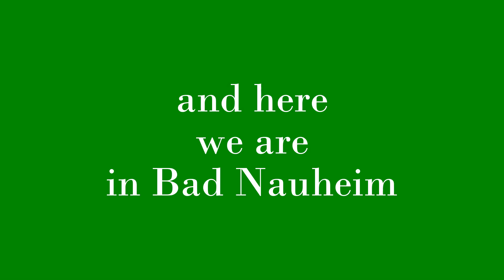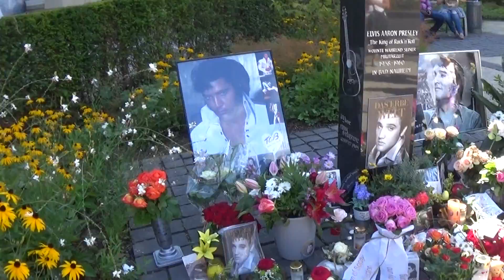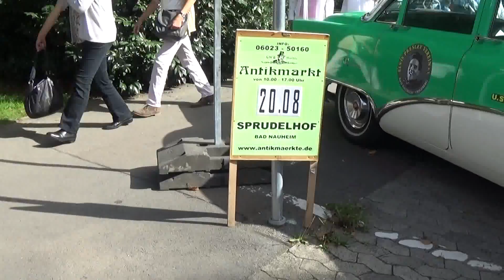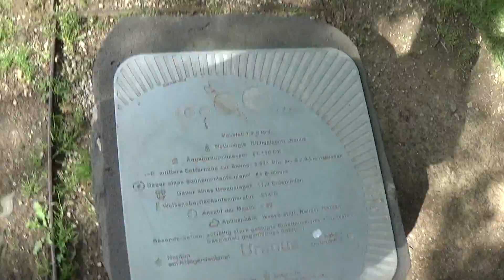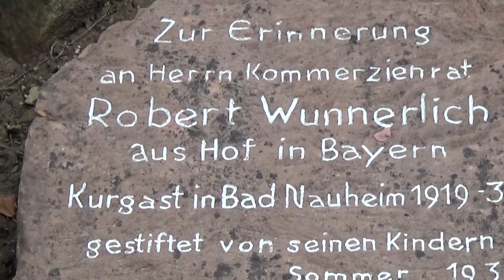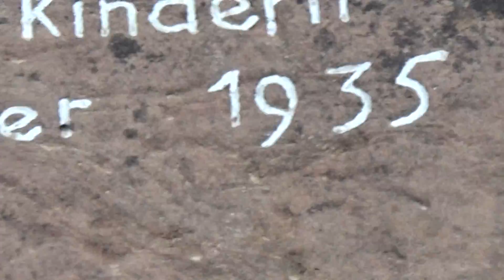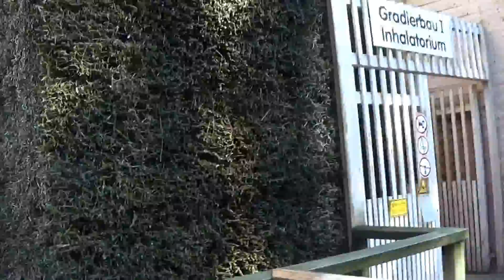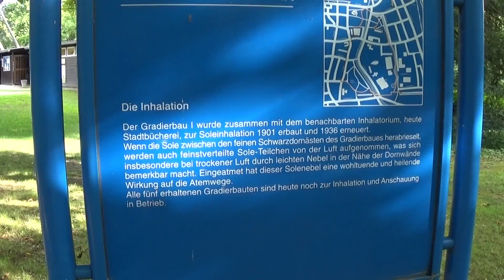40. Elvis Presley Festival 19.08.-20.08. 2017 Bad Nauheim Germany